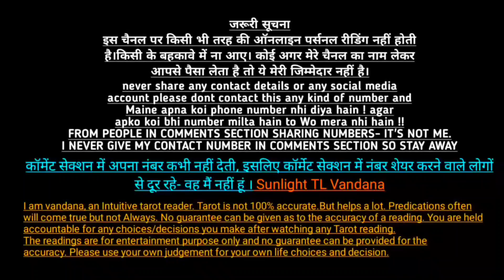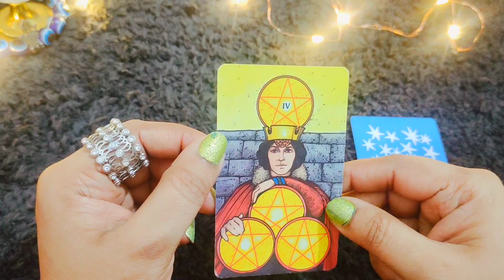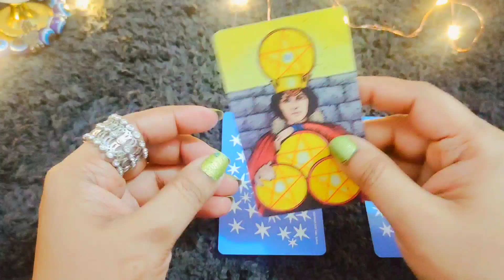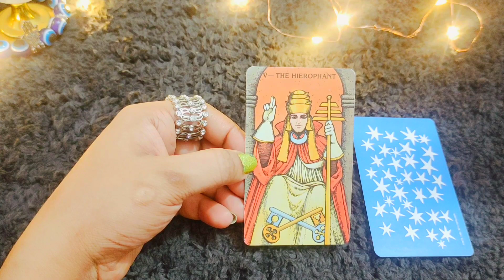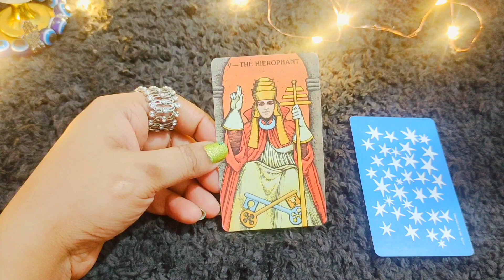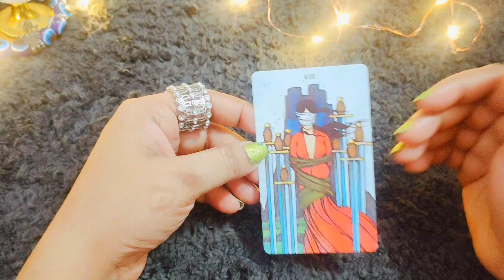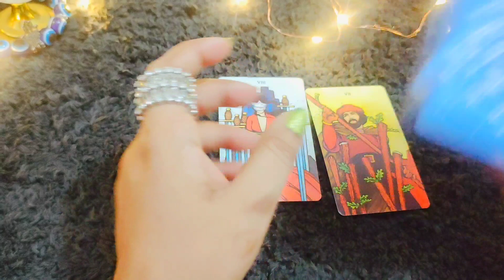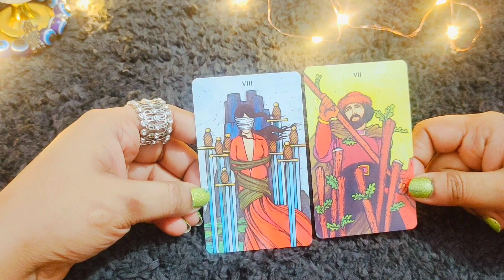Tarot card reading in Hindi उनके दिल में आपके लिए क्या हैं current feeling for you